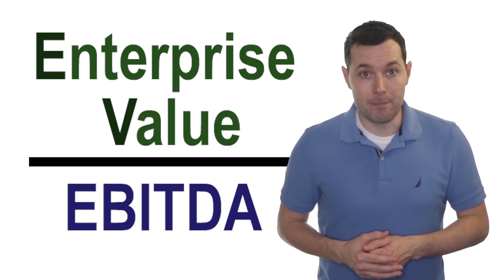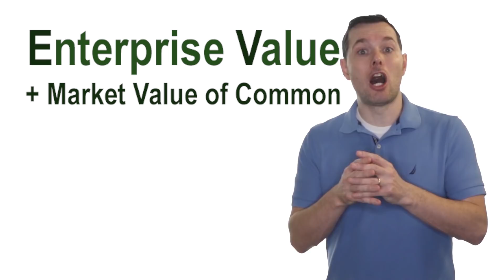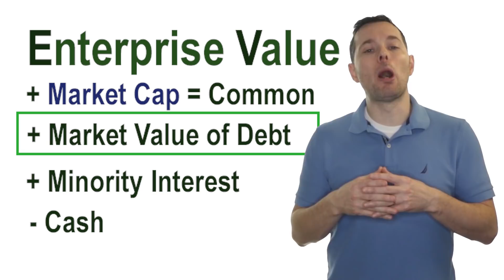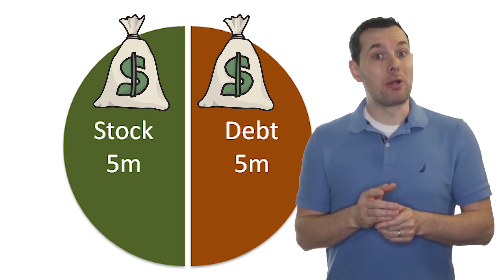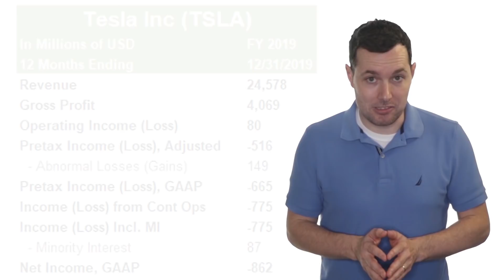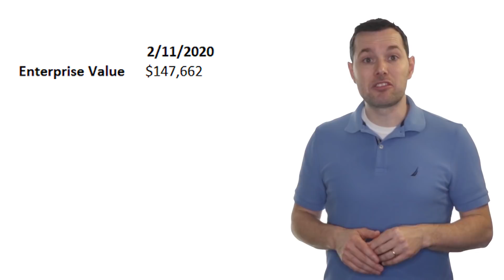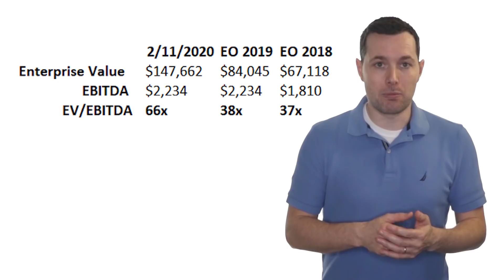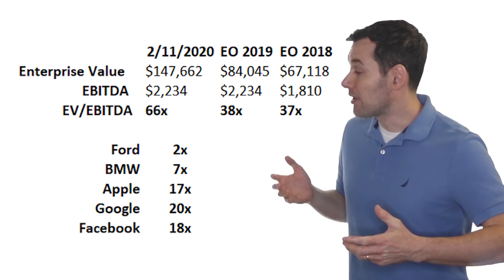EV/EBITDA - A Tesla Valuation Case Study - How to Value an Unprofitable Stock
In this video we look at how to Calculate EV/EBITDA and then we examine how we could use this formula to value Tesla's Stock.